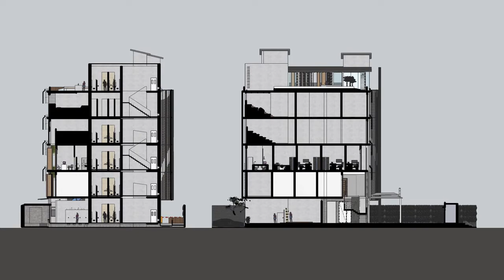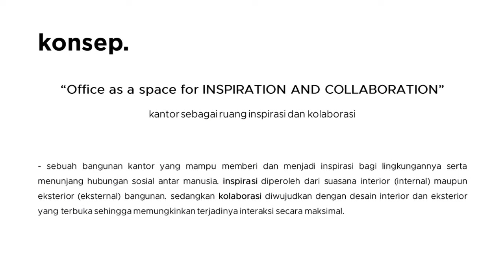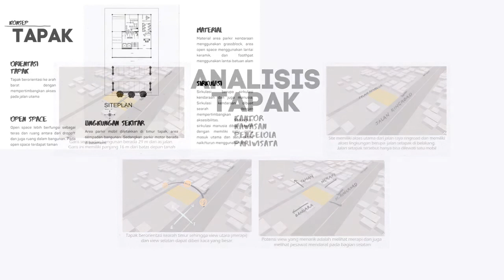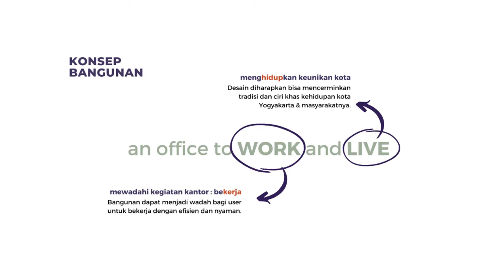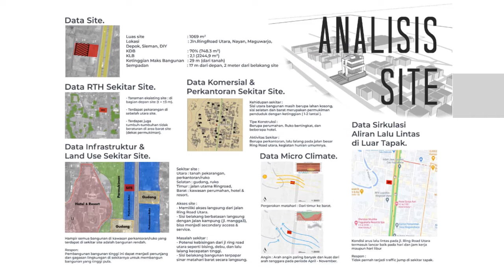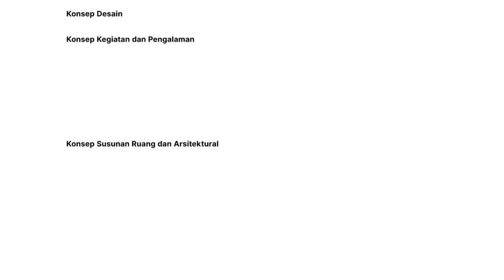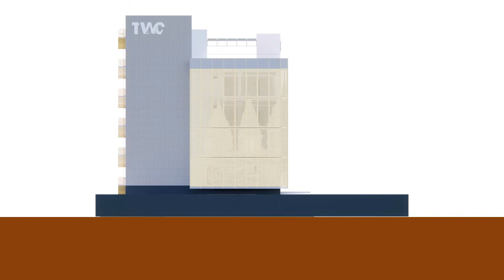Karya Terbaik SDA 4 2021